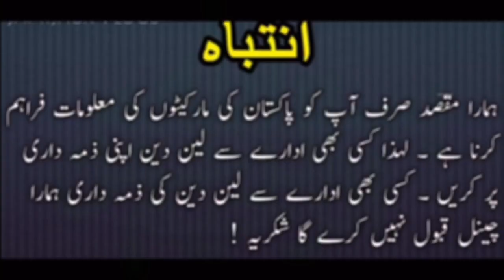Mehran model 2004 For Sale in Pakistan 2023 | used Suzuki Mehran For sale in Price | Ali Bhai 2.2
honda honda civic#suzuki cultus review Ali Bhai 2.2
Suzuki cultus for sale in Gujarat
hyundai santro
hyundai santro review
Sentro car for sale Gujarat
auto market,
toyota corolla,
market,Gujarat
kia sportage,
civic 2022, 2023
#2022 honda civic,
hrv 2022,For sale
price,2023
city price,Gujarat

گاڑی مالک کا موبائل نمبر 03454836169